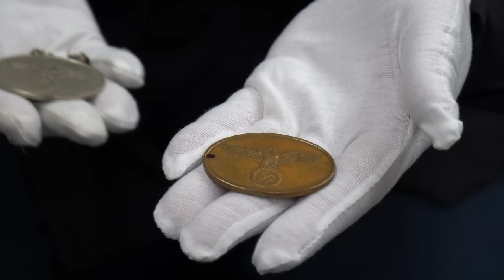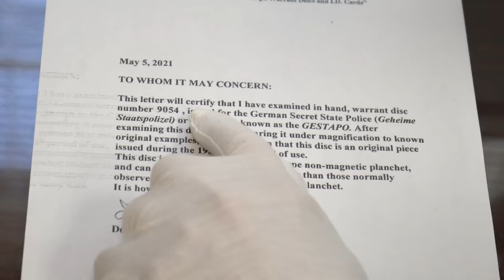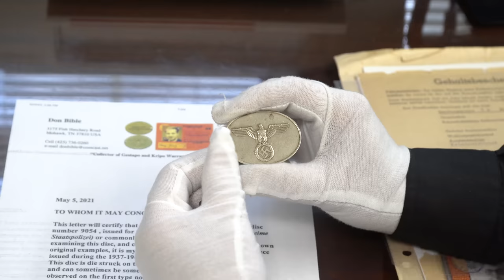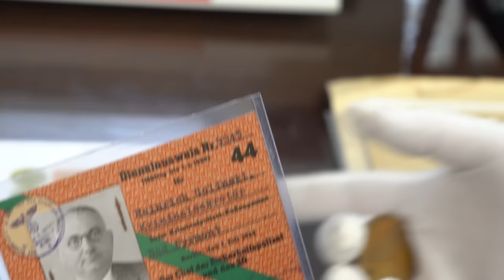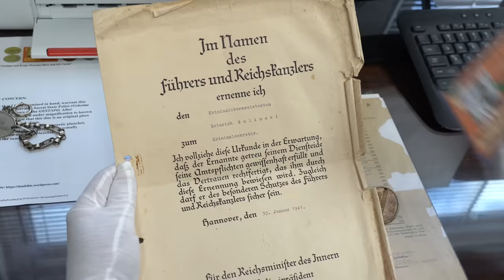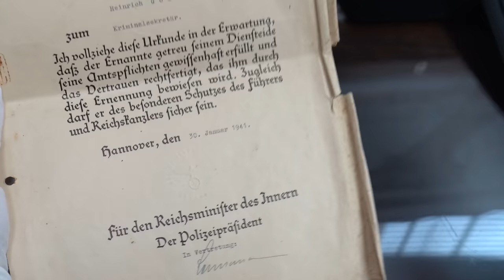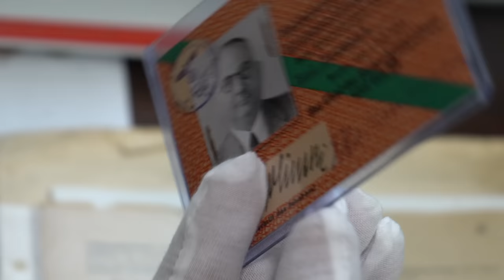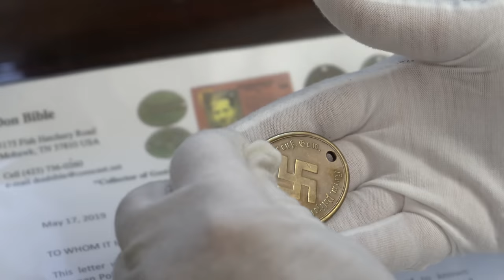Rare Identification Discs of the Nazi Police / Gestapo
In this video, Tom shows us 3 rare identification discs of the nazi police / Gestapo...